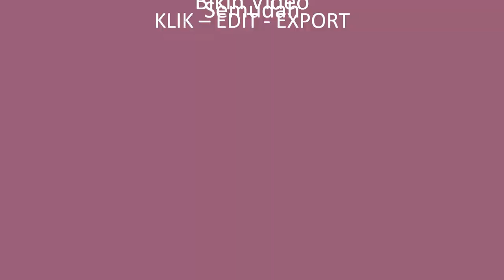Jasa Video Promosi Video Powerpoint, Template Powerpoint, Desain Powerpoint, Iklan Template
Jasa Video Promosi Video Powerpoint, Template Powerpoint, Desain Powerpoint, Iklan Template Atau

Daftar Isi
00:00 - Intro Pptpixel
00:18 - Contoh Iklan Profesional